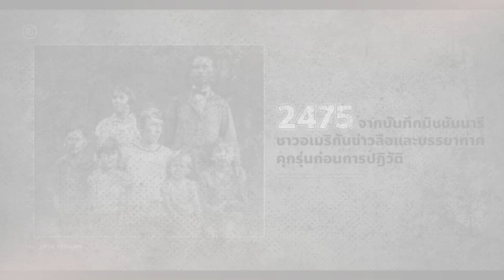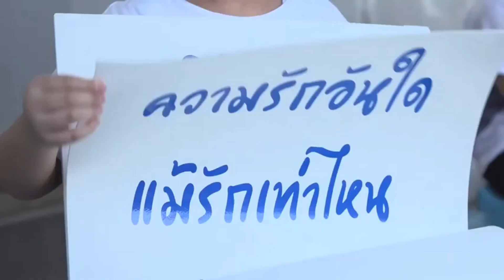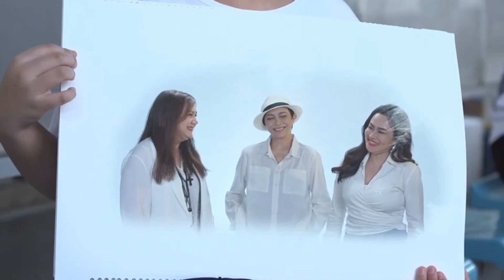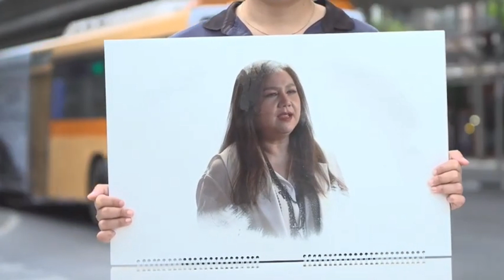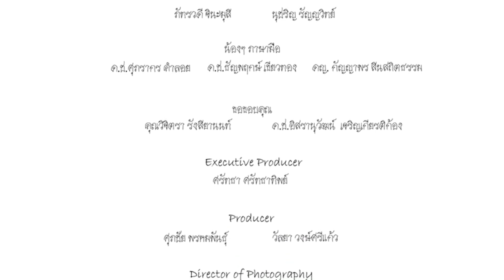ใครอยู่เบื้องหลัง 2475 ! เบื้องลึก ข่าวลือในยามนั้น